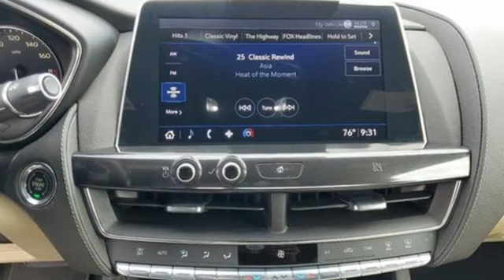Certified 2020 Cadillac CT5 Miami Fort Lauderdale, FL RZ108676A - SOLD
Year: 2020
Make: Cadillac
Model: CT5
Trim: Luxury
Engine: 2L I-4 gasoline direct injection, DOHC, variable valve control, intercooled turbo, premium unleaded, engine with cylinder deactivation and 237HP
Transmission: Automatic
Color: Red Obsession Tintcoat
Interior: Sahara Beige w/Jet Black Accents
Mileage: 19517
Stock #: RZ108676A
VIN: 1G6DM5RK8L0131563
Recent Arrival! Certified. 2020 Cadillac CT5 Luxury Red Obsession TintcoatPriced below KBB Fair Purchase Price! Odometer is 14094 miles below market average!CARFAX One-Owner. Cadillac Certified Pre-Owned Details: * Warranty Deductible: $0 * Courtesy transportation & 24 hour Roadside Assistance for the life of the warranty and stringent 172-point inspection & reconditioning process. SiriusXM 3-month trial subscription.

Address:
1240 North Federal Highway